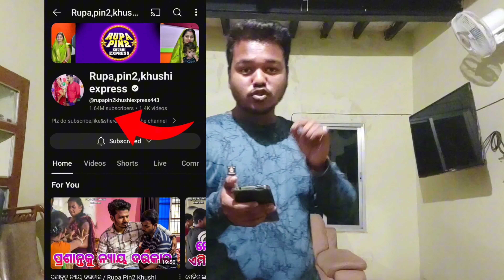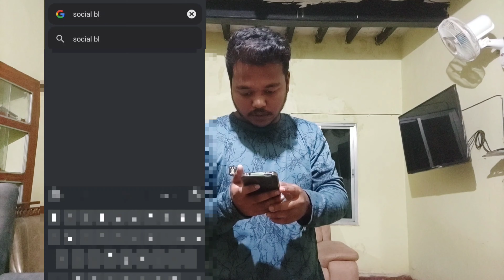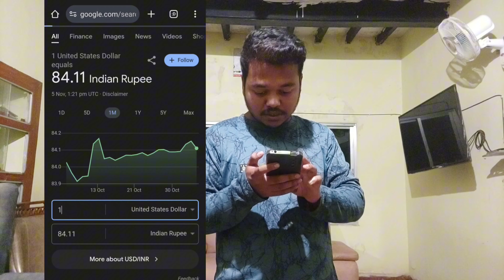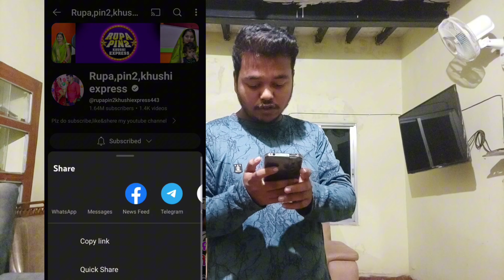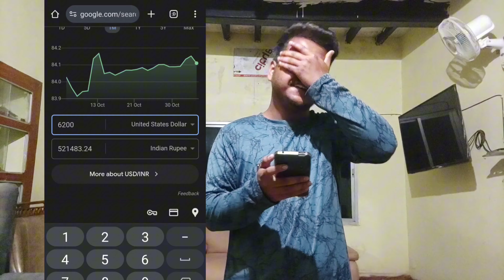RUPA PINTU ଆଉ MU TRAVELER ମାସକୁ କେତେ ଟଙ୍କା କମାଉ ଚନ୍ତୀ ? | ମୁଁ TRAVELLER | odia Vlogs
RUPA PINTU KHUSI EXPRESS ଆଉ MU TRAVELERମାସକୁ କେତେ ଟଙ୍କା କମାଉ ଚନ୍ତୀ ? | ମୁଁ TRAVELLER | TRIBE VLOGGER RANI | odia Vlogs

ନମସ୍କାର ସାଙ୍ଗ ମାନେ ଆଜି ଆମେ ଦେଖିବା ଅମା ଓଡ଼ିଶା ର ୨ ଜଣ Youtuber , RUPA PINTU KHUSI EXPRESS ଓ ମୁଁ TRAVELLER କ ମଧ୍ୟ ରୁ କିଏ କେତେ ଟଙ୍କା ମାସକୁ ପାଉଛି. ଯଦି ଭିଡିଓ ଟି ଆପଣଙ୍କୁ ଭଲ ଲାଗିଲା LIKE SHER & SUBSCRIBER କରି ବାକୁ ଭୁଲି ବେ ନାହିଁ. ଜୟ ଜଗନ୍ନାଥ 🙏